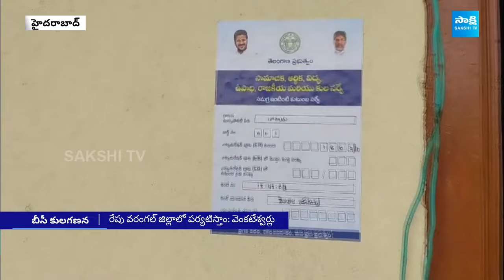BC Dedication Commission Chief Venkateshwarlu on Comprehensive Household Survey